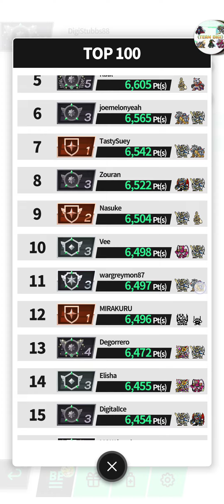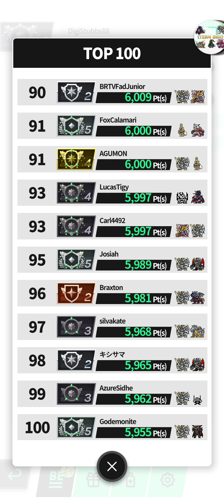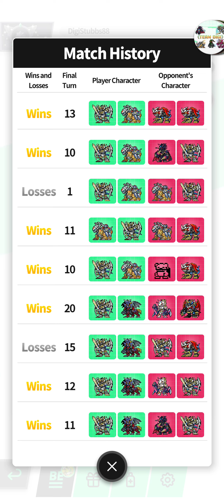Digimon VB Arena: Current Top 100 breakdown, and a look at my Record